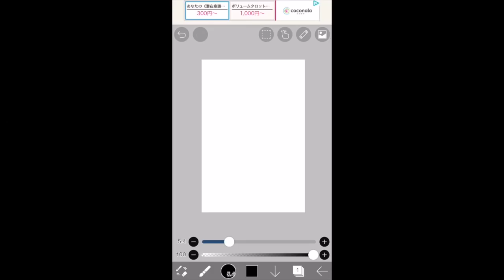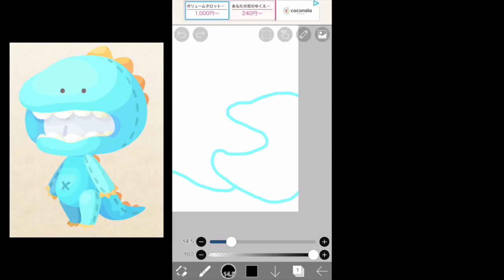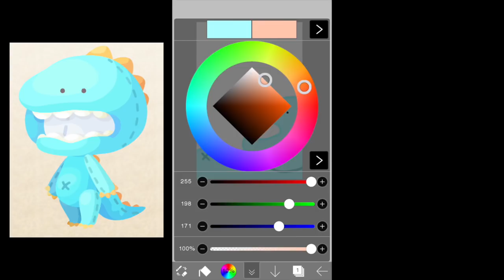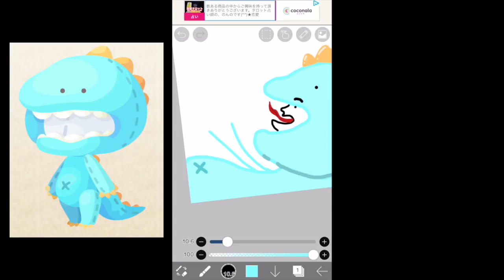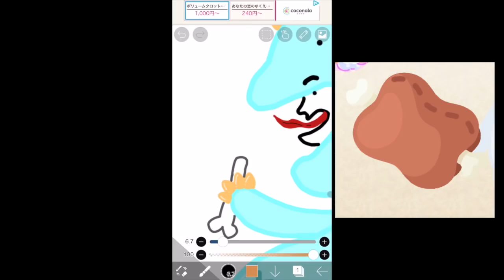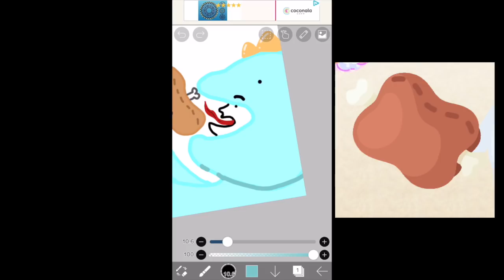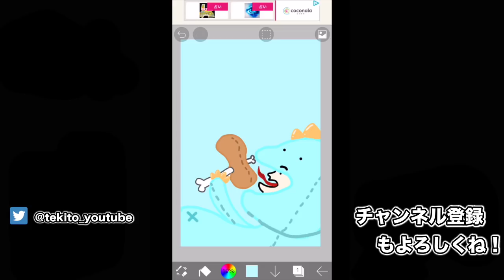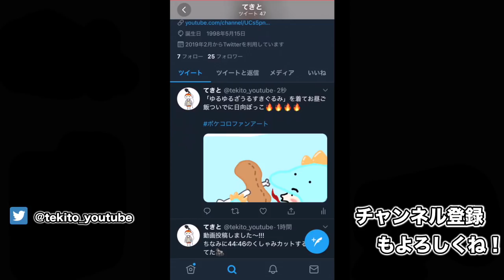【ポケコロ】渾身のファンアートでアートフェスタの「ポケコロファンアートコンテスト」に応募してみた！！！！【実況】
Twitterでみんなの絵みたらしんだ